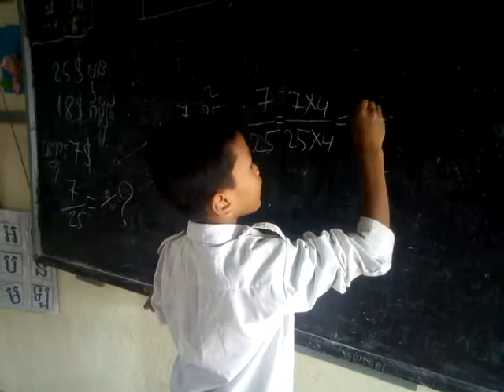ប្រភាគនិងភាគរយFractions and percentages